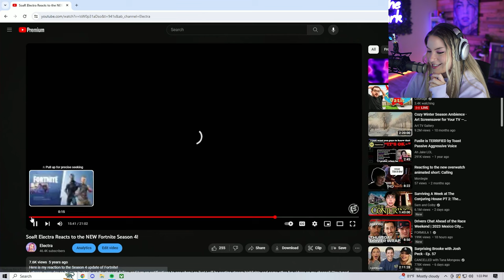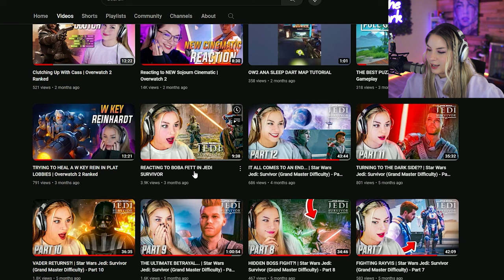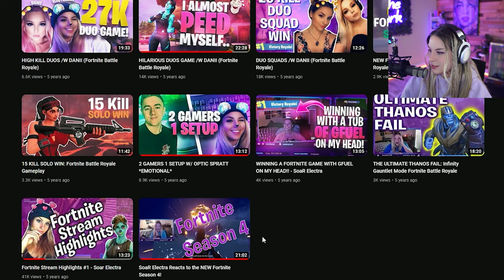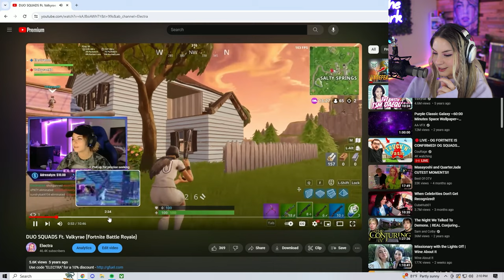REACTING TO MY OLD FORTNITE VIDEOS...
Reacting to old Fortnite videos was not on my 2023 bingo card but HERE WE ARE! Be sure to tune in on Twitch on the 3rd to watch me play Fortnite again!

ALSO USE CODE ELECTRA IN THE FORTNITE ITEM SHOP